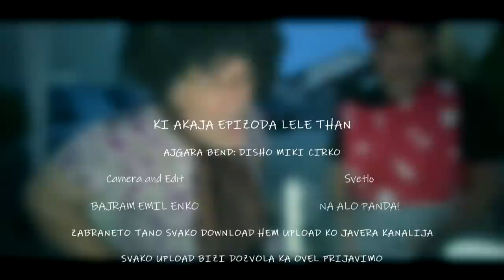AJGARA BEND ORGINAL DMC(Bori em Sasuj-RODENDEN)NEW 2021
Ajgara bend orginal DMC
D-iso
M-iki
C-irko
By:Emil